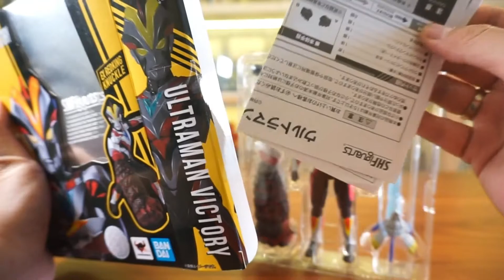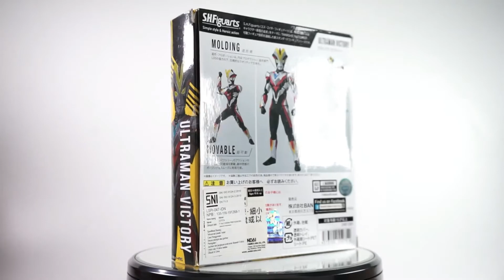REVIEW SHF ULTRAMAN VICTORY BAHASA INDONESIA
Halo Toys Lover,

Kali ini saya akan mereview S.H.F. ULTRAMAN VICTORY

Hal-hal penting dalam review kali ini adalah:

- S.H.F. ULTRAMAN VICTORY merupakan produksi Bandai pada tahun 2019.
- terdapat aksesoris tambahan berupa beberapa parts tangan, dan senjata.
- pewarnaan figur ini sangat bagus
- detil warna dan tekstur sangat bagus
- arkitulasi figure ini cukup bagus, sehingga dapat digerakkan atau
  diposekan sesuai dengan keinginan kita
 foto diproses oleh DecaDroid8

Sampai jumpa lagi di lain waktu..